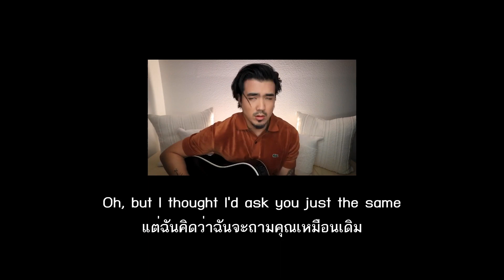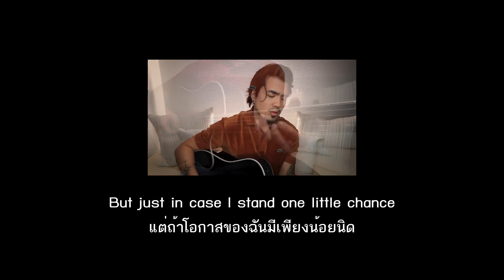What Are You Doing New Year's Eve? - Joseph Vincent (Lyrics + Thaisub)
มาลงเพลงปีใหม่ค่า สิ้นปีนี้ทุกคนจะทำอะไรหรอคะ แต่ยังงัยก็ขอให้ทุกคนมีแต่ความสุขแล้วก็เป็นวันที่ดีนะคะ